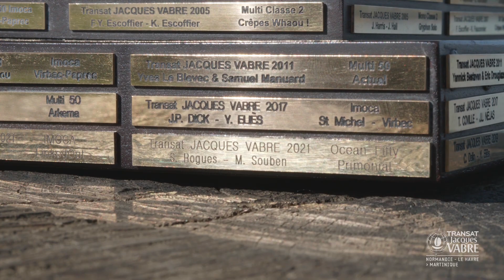Remise des trophées de la Transat Jacques Vabre 2021 - Primonial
Pour sa 15ème édition, la Transat Jacques Vabre Normandie Le Havre s’offre un nouvel élan, direction la Martinique ! Pour la première fois de son histoire, la Route du Café part explorer les Antilles. C’est la baie de Fort-de-France qui accueillera l’arrivée de la transatlantique en duo la plus longue et la plus exigeante, avec la promesse d’un joli spectacle.